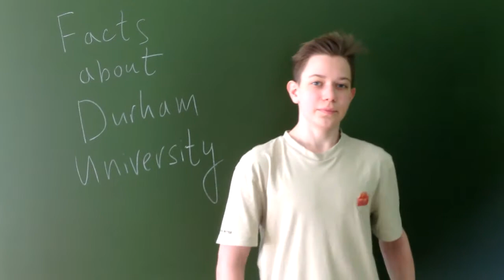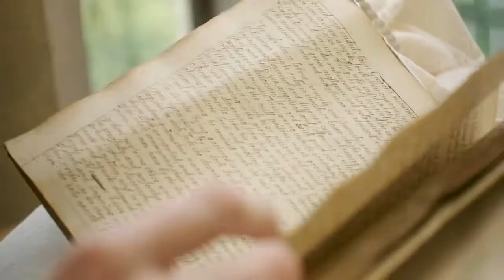Выступление Викентия Иванова на конференции городов-побратимов Костромы (Россия) и Дарема (Англия)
Международная студенческая конференция "От познания к пониманию". 16 апреля 2021 года. Выступление Викентия Иванова (Кострома).